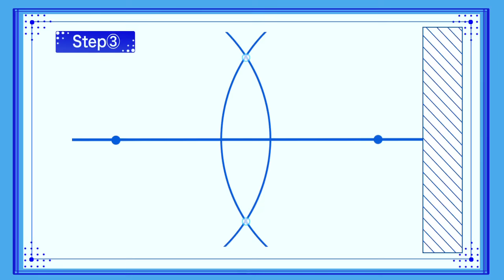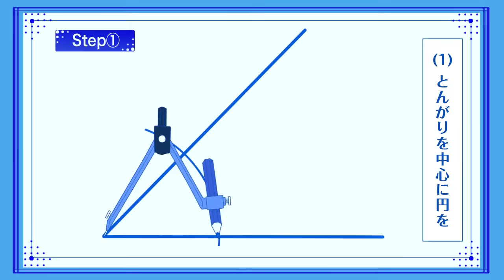色恋沙汰は全て作図で解決可能であることの証明 - 家の裏でマンボウが死んでるP / Proof Geometric Construction Can Solve All Love Affairs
家の裏でマンボウが死んでるP（manbo-p）です。

少年は数学を愛していた。しかしさらに愛しているのは幼馴染の少女。
少年は数学の知識を利用して彼女に必死のアピールを繰り返すが……。

《ボーカル》：GUMI
《作詞・作曲》：タカハシヨウ
《イラスト》：竜宮ツカサ
《動画》：べて

家の裏でマンボウが死んでるP（manbo-p）はこの2人のユニットです。

音楽CD＆動画配信つき学習参考書
『MUSIC STUDY PROJECT ボカロで覚える中学数学』

(C)Gakken Plus